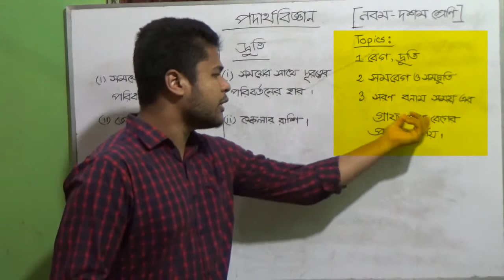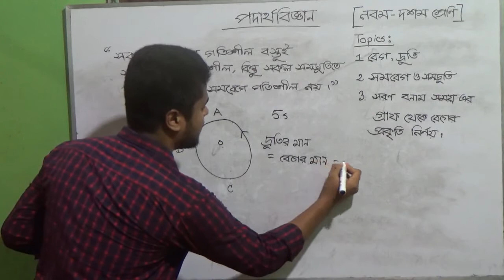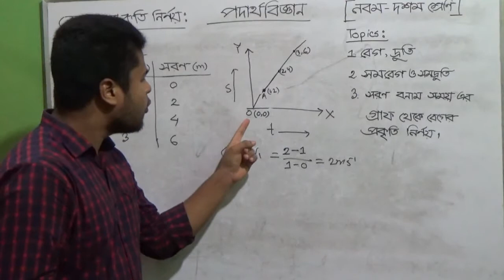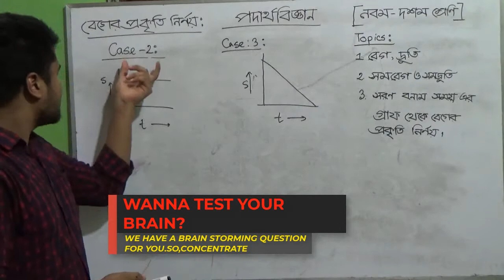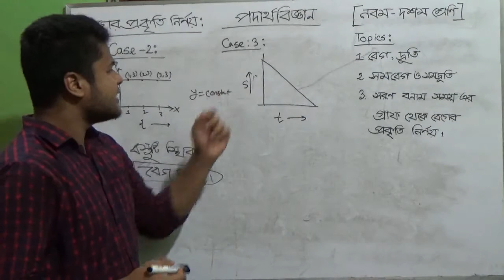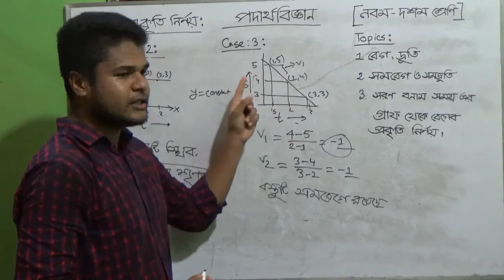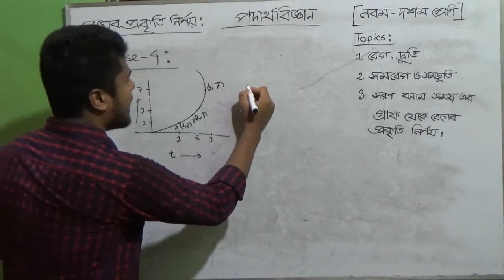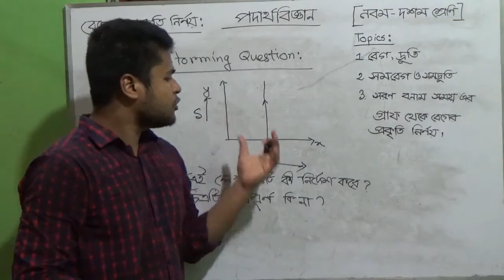SSC-পদার্থবিজ্ঞানঃগতিঃপর্ব-২ঃসরণ বনাম সময় এর লেখচিত্র,সমবেগ,সমদ্রুতি এর পার্থক্য।CONFUSING TOPICS😒😍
নবম-দশম শ্রেণির পদার্থবিজ্ঞান অধ্যায়-গতি
এ অধ্যায় এ অধিকাংশ শিক্ষার্থীদের বিভিন্ন গ্রাফ থেকে অন্যান্য রাশির প্রকৃতি নির্ণয় নিয়ে অনেক কনফিউশন তৈরি হয়। এ সমস্যা দূরীকরণে ধারাবাহিক লেকচার সিরিজের  এই পর্বে সরণ বনাম সময়ের গ্রাফ থেকে বেগের মান ও প্রকৃতি  নির্ণয় এবং সমবেগ ও সমদ্রুতির পার্থক্য নিয়ে আলোচনা করা হয়েছে।
শিখব মজার সাথে💕
#9-10physics